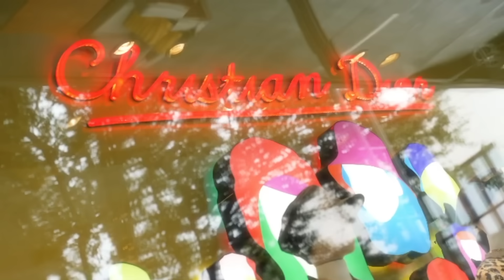REPLACING MY WIFE LEMONADE WITH REAL LEMON JUICE TO SEE HER REACTION!